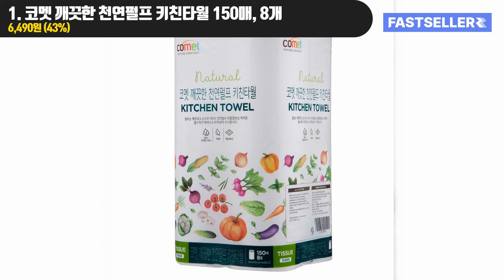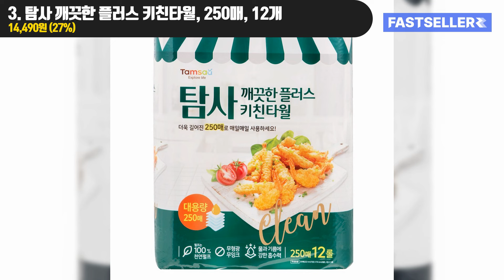요즘 많이 팔린 키친타올 베스트 3 특가 정보 확인하세요!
00:00 요즘 많이 팔린 키친타올 베스트3

00:04 BEST 1. 코멧 깨끗한 천연펄프 키친타월 150매, 8개
00:04 BEST 1. Comet Clean Natural Pulp Kitchen Towel 150 sheets, 8 packs

00:42 BEST 2. 잘풀리는집 맥스 다용도 키친타올, 250매, 12개
00:42 BEST 2. WellFolded Max Multi-Purpose Kitchen Towel, 250 sheets, 12

01:12 BEST 3. 탐사 깨끗한 플러스 키친타월, 250매, 12개
01:12 BEST 3. Tamsa Clean Plus Kitchen Towel, 250 sheets, 12 packs

이번 영상에서는 요즘 많이 팔린 키친타올 3가지를 추천합니다. 코멧, 잘풀리는집, 탐사의 다양한 모델을 특가로 만나보세요. 각 제품의 성능과 특가 정보를 확인하고, 주방에서 유용하게 사용할 수 있는 키친타올을 선택해 보세요.

In this video, we recommend the top 3 best-selling kitchen towels. Discover various models from Comet, WellFolded, and Tamsa at special prices. Check out the performance and special deals of each product and choose the kitchen towel that will be useful in your kitchen.

👉 This video contains the subjective opinion of the channel.
👉 The price information displayed in this video is based on the KRW at the time of uploading and may change frequently.
👉 This post is part of the Coupang Partners activity, and a certain amount of commission may be provided accordingly.
👉 The channel is not responsible for the products, and for any inquiries, please contact Coupang Customer Service.